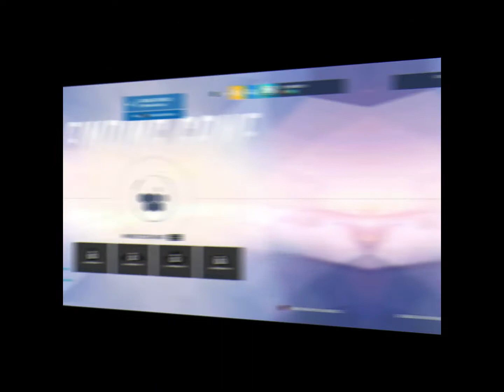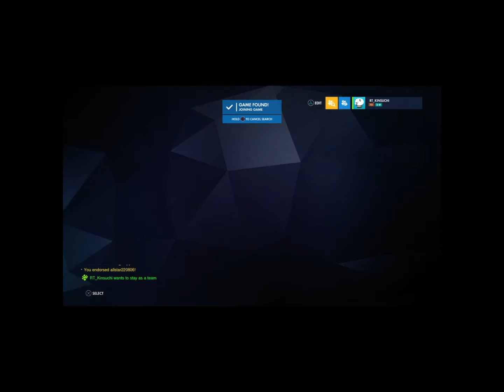A WILD ROADHOG HAS ENTERED THE CHAT!!!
we're on Twitter Now!! @RAGE_THEORY!! Highlights from Saturday's Stream